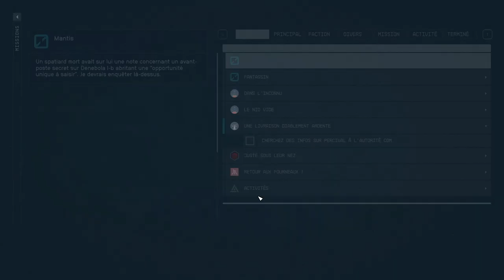STARFIELD - #09 De retour sur MARS ! (Très difficile)